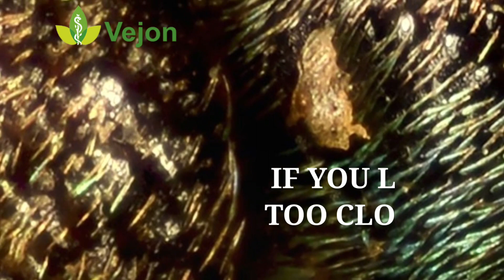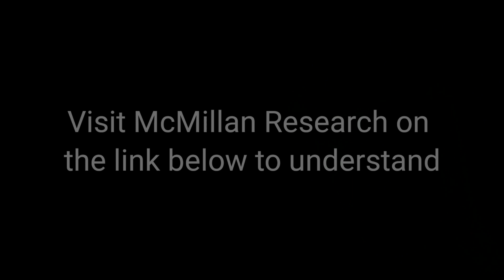Thinking differently about COVID-19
In order to solve problems, it sometimes requires an ability to step back and look at the disease as a whole.

McMillan Research aims to do that with our focus on autoimmunity in COVID-19.